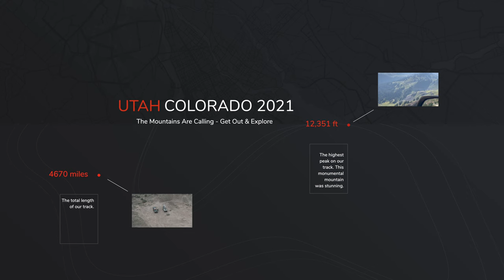Overlanding through Utah | Flash Flood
An amazing Overlanding trip through Grande Staircase Escalante, Capitol Reef,
Moab Utah and San Juan National Forest Colorado.

This was our 1st time exploring Rt. 340 and Lower trail Canyon.
A super amazing drive mostly in the lower canyon river bed.
Along the way you will have 10 or more short pullouts.

We had no service to check weather conditions and did not realize the canyon
would lead us into a large river road.
The total time from when the rain started and pulling our trucks on
higher ground was about 4 minutes.
The flash flood happened about 10 minutes later.

Flash Flood Rules of Thumb:

1. If the Thunderheads are already forming by noon, things are going to be bad.
2. If you cannot see through the rain falling from a thunderstorm, it is strong enough
    to create a flash flood.
3. Once the rain begins, flash flood conditions can develop in less than 5 minutes.
4. If your inner gut says 'no', listen to it. Go do something else.
5. However high you think you need to be to be safe from the flood, go at least twice as high.
6. If getting caught, do not try to outrun the flood unless you are very close to the end. Instead,
    find  a place where you can climb out of the canyon or to a secure place
    HIGH on the canyon wall.
7. When camping in a narrow canyon, camp high above the canyon floor, above any signs
     of previous floods. Camp somewhere with safe pathways to go higher if needed.

PARTNERS:
C4 Fabrication, Zarges USA, Midland USA, Brutrek,
Alamosa Antenna, Backwoods Overland, Ecoflow

RIG:
2017 Toyota Tacoma TRD Off-Road

Truck Mods:
Old Man Emu | Heavy Leafs - BP-51 Shocks
Stealth Custom Series Rims
Yokohama Geolander M\T G003 Tires 285/75/16
C4 Fabrication front and rear Bumpers
ARB Snorkel
ARB Air Compressor
4 Baja Designs Amber fogs

Camper Mods:
Go Fast Camper
8020 build with LineX removable floor platform,
Rhino Batwing 270 Awning
ARB Fridge
Renogy 180 Watt Solar
EcoFlow river Pro with extra battery  - power
2 Zarges cases - Dry goods / food
Base Camp - Hot indoor Shower
Waterport
ReadyLight Solar
Buddy Heater
Jetboil 2 burner Stove
Coleman oven

Emergncy Gear:
Black & Decker Electric Chain Saw
Medical Kit
Recovery Strap
Midland Radios
Hatchet
Shovel
Gloves

Navigation:
Alpine Halo
Gaia GPS
BadElf GPS

Other fun stuff:
BOTE Traveler 12" Paddle Board
Jimmy Lewis 10" Surf SUP
Intense Carbine 29er Mountain Bike